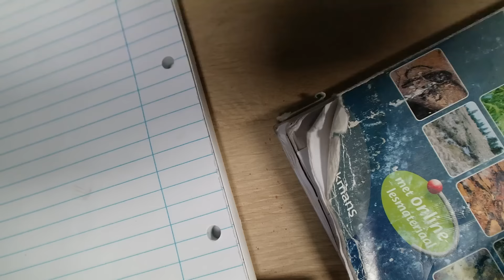MY LAST VIDEO...?!!!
for the time being, this is my last video because I have exams next week. i will be back soon ;!!